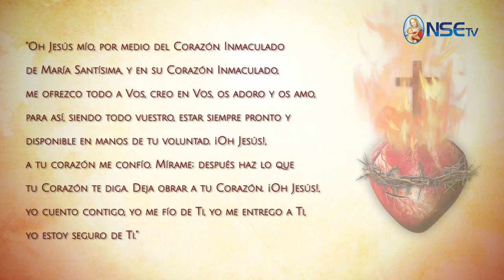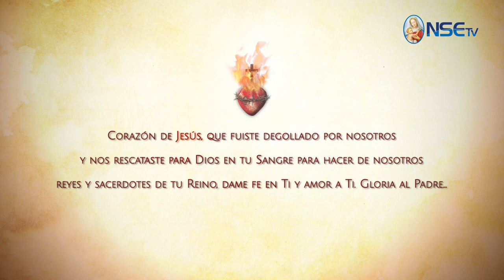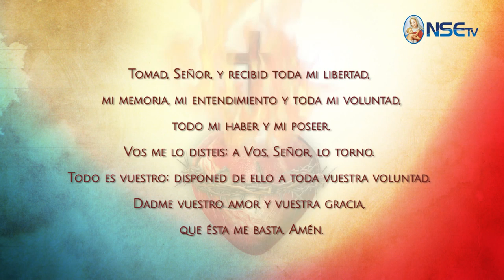ESPECIAL - MES DEL SAGRADO CORAZÓN DE JESÚS DÍA 23